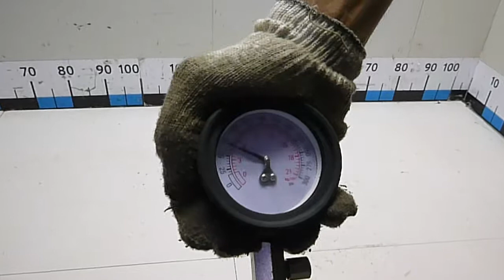Двигатель Renault для Logan II 2014 после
Описание двигателя Двигатель Renault для Logan II 2014
1.6Л. 8V КОМПРЕССИЯ: 1Ц:9 2Ц:9 3Ц:9 4Ц:9 K7M812